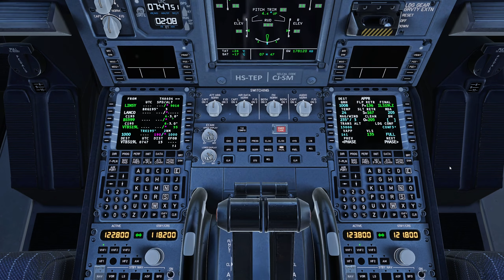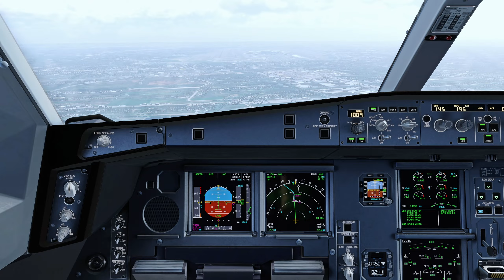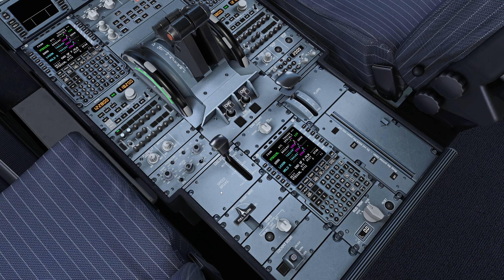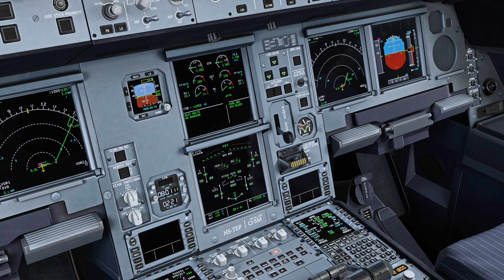[XP12] Bangkok Landing | Default A330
Hardware:
GPU: ASUS TUF Gaming RTX 4080
CPU: Intel Core i9-13900K
RAM: Corsair Vengeance RGB PRO 32GB DDR4 3600
Motherboard: MSI MAG Z690 Tomahawk WiFi DDR4
Air Cooler: Noctua NH-D15 chromax.Black
PSU: Corsair HX1000
PC Case: Phanteks Eclipse P600S
Monitor: GIGABYTE M27Q 27" 170Hz
Keyboard: Redragon K551
Mouse: Logitech G502 Hero
Controller: Dualshock 4 Wireless, Logitech F710
Joystick: Thrustmaster T16000M
Throttle Quadrant: Logitech G Saitek PRO Flight Throttle Quadrant
Rudder Pedals: Logitech G Pro Flight Rudder Pedals